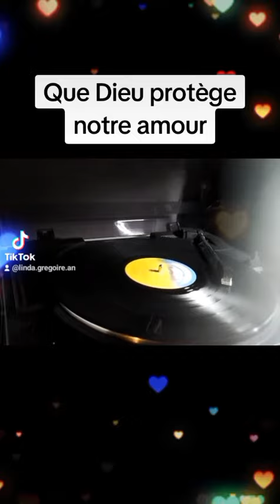QueDieuprotègenotreamour venyle amour amoureux love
De Thérèse Roy